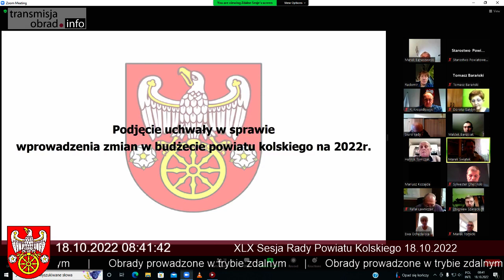LIX sesja Rady Powiatu Kolskiego - zmiany w budżecie Powiatu Kolskiego na 2022r. (SPZOZ)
Podjęcie uchwały w sprawie wprowadzenia zmian w budżecie Powiatu Kolskiego na 2022r.
LIX sesja Rady Powiatu Kolskiego - 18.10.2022
Sesja Rady Powiatu Kolskiego 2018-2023

***Żródło***
Starostwo Powiatowe w Kole